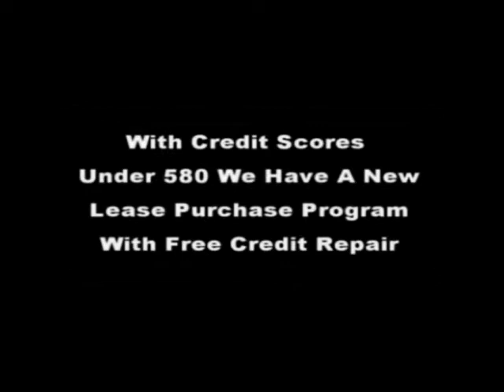Modern Homes For Sale In Atlanta Ga | Free Video Search Atlanta Best Homes For Sale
For More Information About This Featured Home For Sale In Atlanta Area Or Any Home For Sale In Atlanta, GA , Please Visit Our or call Bob Hale Realty 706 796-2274 or 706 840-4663 For More Details On This Home Or Any Other Properties Available For Sale In Metro Atlanta And Surrounding Area's Or Lease Purchase Homes In Metro Atlanta Georgia And Surrounding Area's

Steve Hale  "Your Atlanta Area Realtor " Bob Hale Realty